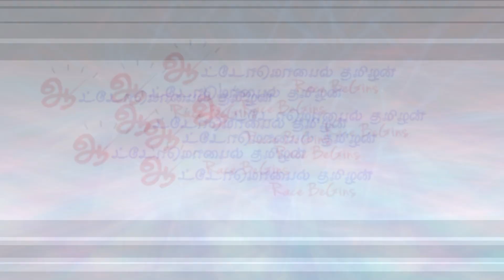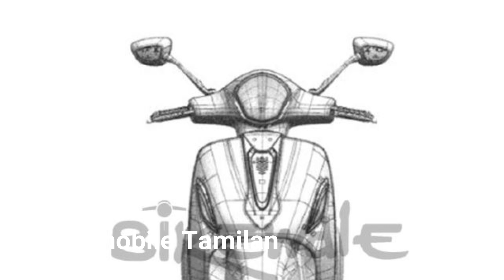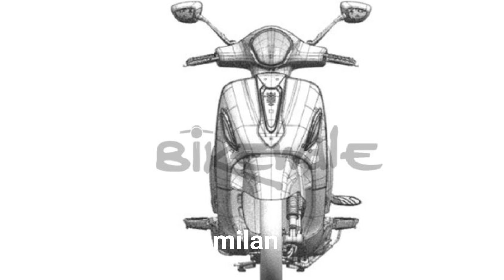Bajaj chetak electric: பஜாஜ் அர்பனைட் சேட்டக் சிக் ஸ்கூட்டர் | Automobile News in Tamil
ரூ. 1லட்சத்தில் வரவுள்ள பஜாஜ் அர்பனைட் சேட்டக் சிக் எலெக்ட்ரிக் ஸ்கூட்டர் - bajaj chetak chic electric scooter review in Tamil

image source - bikewale, motorbeam and powerdrift